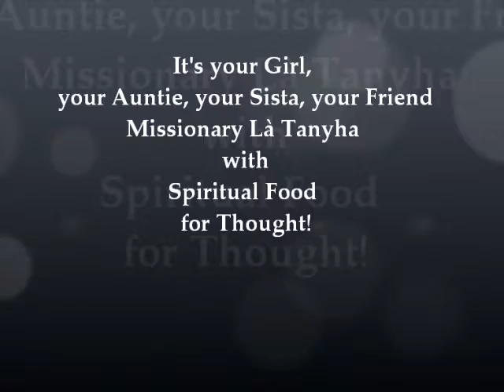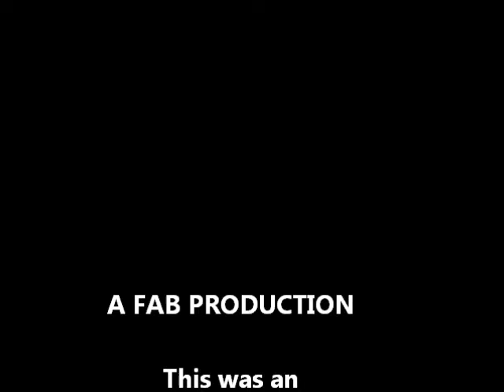Spiritual Food for Thought: What do you do when life throws you a curve ball?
Spiritual Food for Thought: What do you do when life happens and you're thrown a curve ball? Roll your selves up and get back in the game forge ahead & continue to fight a good fight of FAITH! The Time is NOW...Let's Get It Done!!~Inspirational Speaker Missionary Lá Tanyha